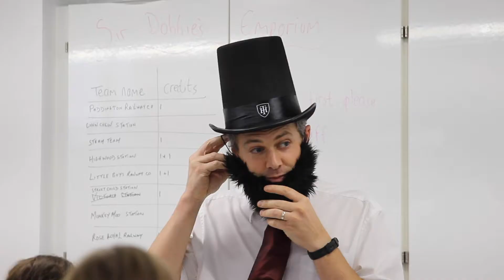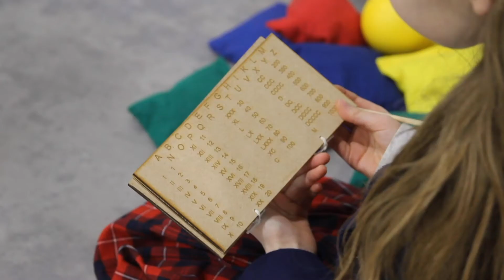Talbot Heath Interdisciplinary Learning Montage March 2020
Up until now, our pupils are 3 to 18 have been involved in a variety of exciting interdisciplinary and design lessons. Including gunpowder making, Gruffalo dens, steam engines, Roman engineering and longbows. We are looking forward to what's in store next term!